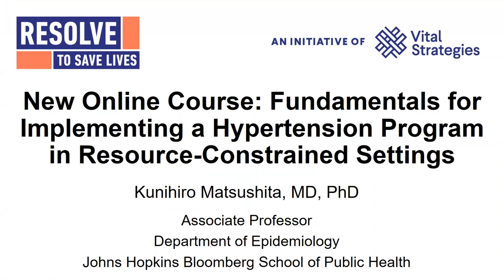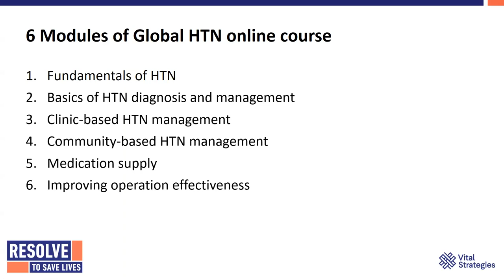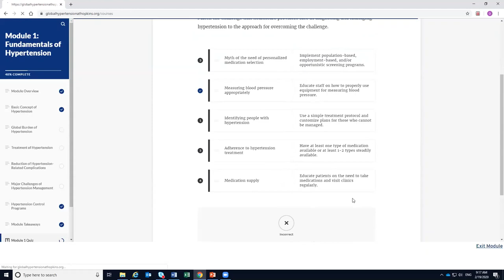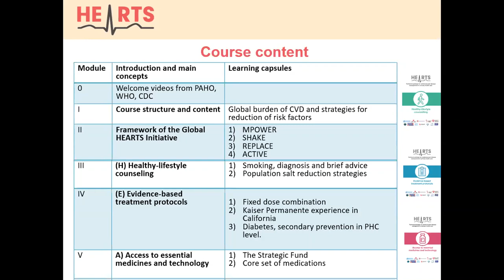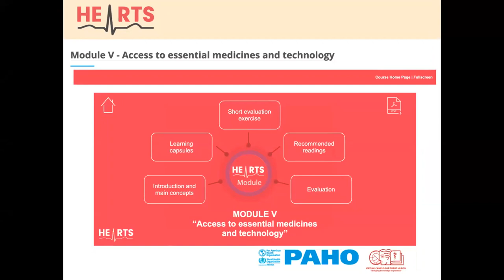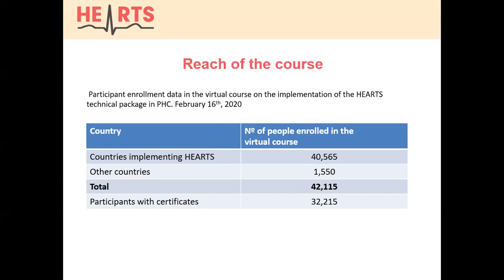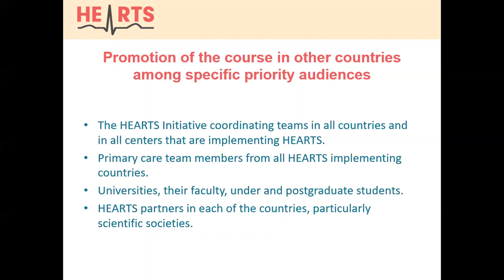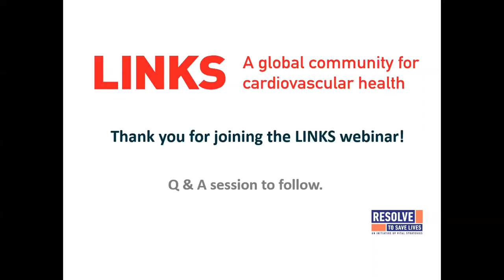Resolve to Save Lives - LINKS Webinar - February 2020 - English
New Online Course: Fundamentals for Implementing a Hypertension Program in Resource-Constrained Settings.

Kunihiro Matsushita, MD, PhD - Associate Professor, Department of Epidemiology, Johns Hopkins Bloomberg School of Public Health